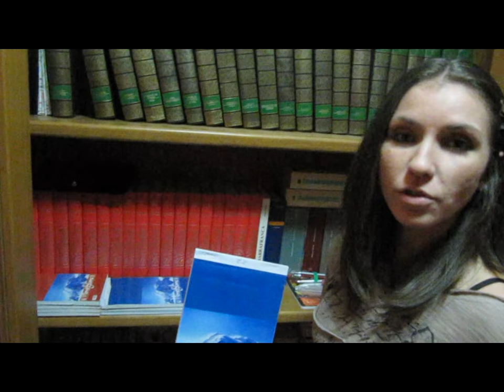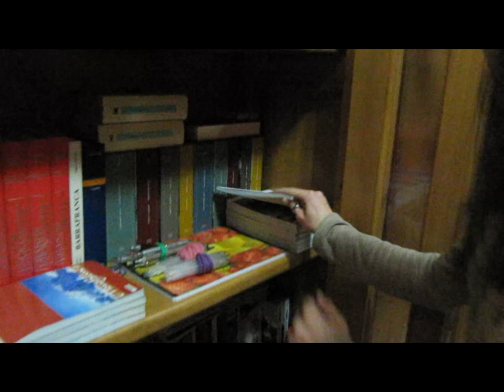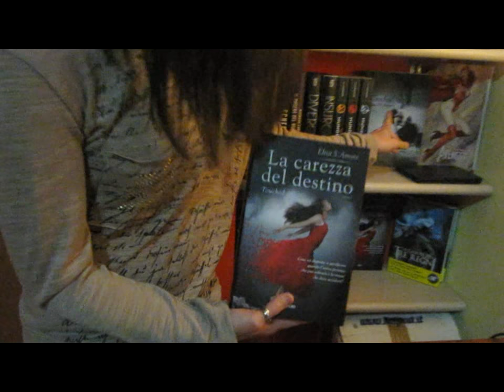Elisa S. Amore vi mostra la sua scrivania!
Lo studio di Elisa S. Amore, le bozze dei suoi romanzi e la scrivania dove è nata la storia d'amore tra Evan e Gemma.
O seguite Elisa S. Amore sulla sua pagina Facebook o su Twitter